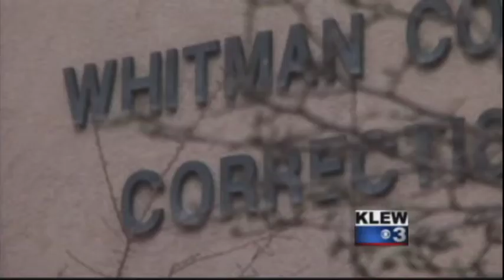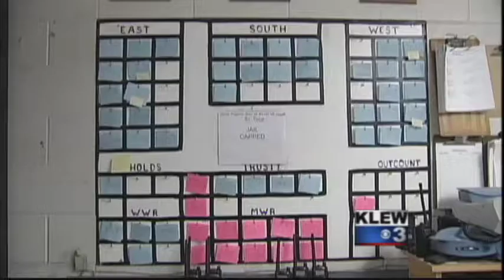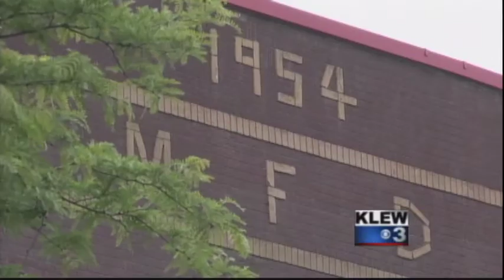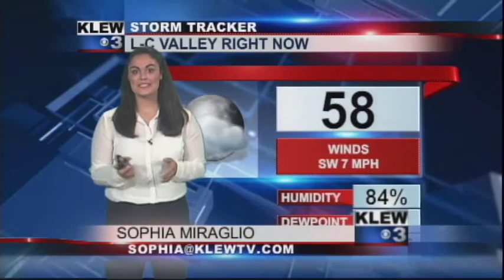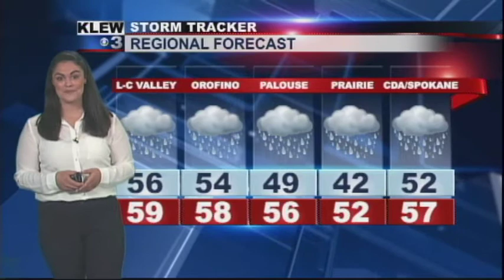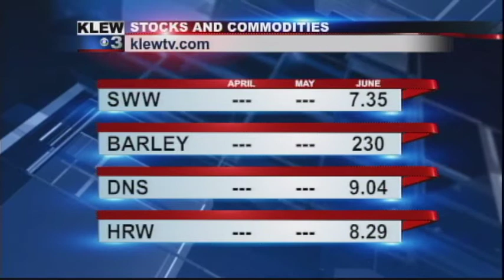Morgan Aguilar's First Newscast 06/26/13